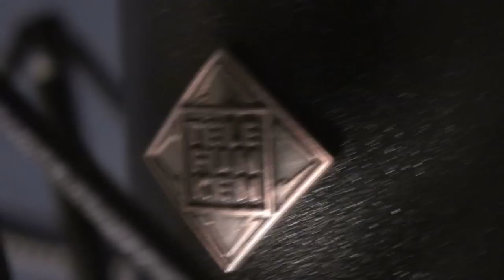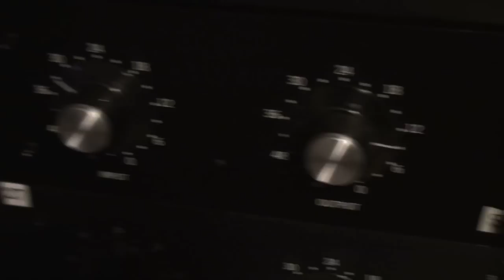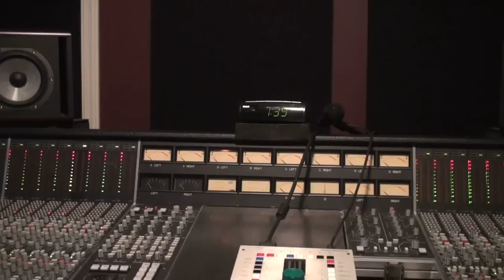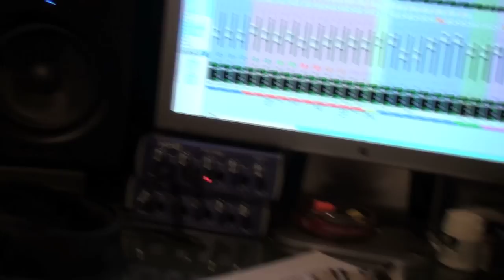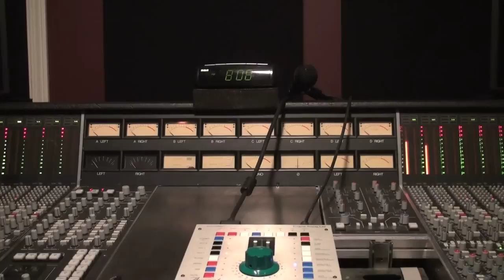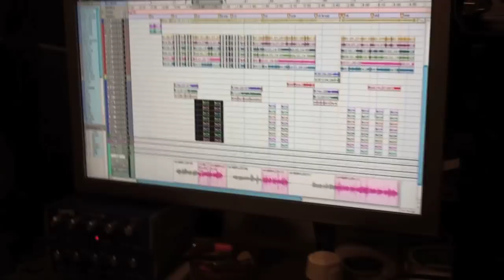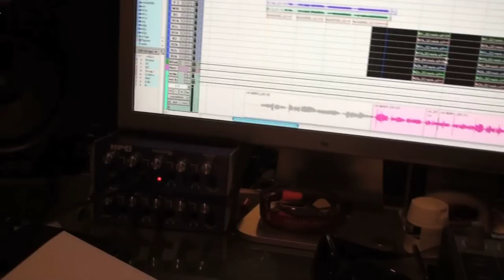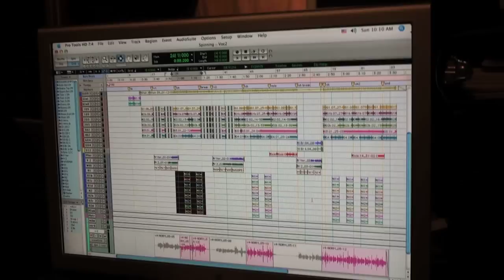Making of Spinning Out Of Control, Part 4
Tracking vocals on verses, breakdown and harmonies.